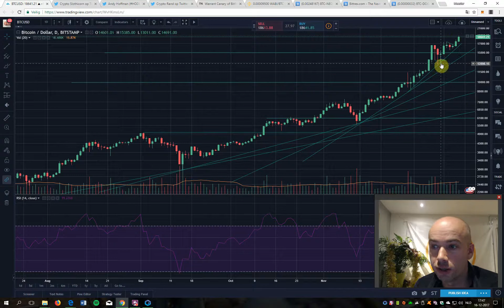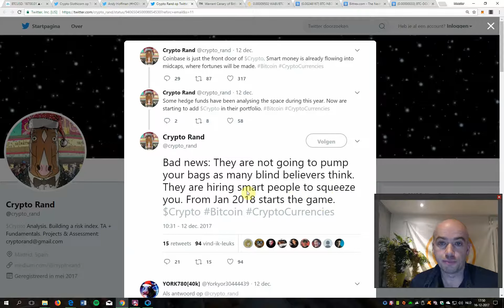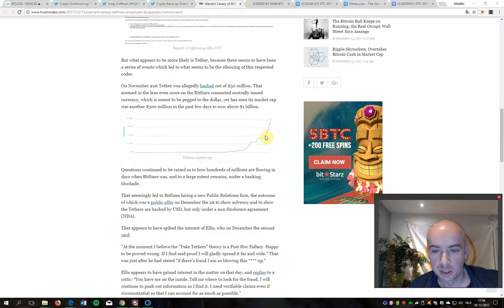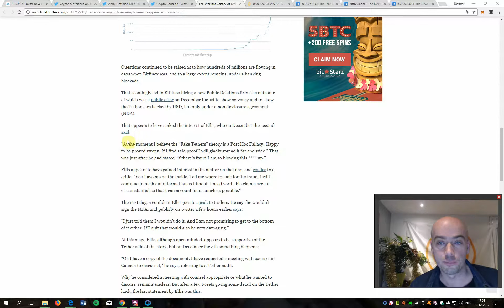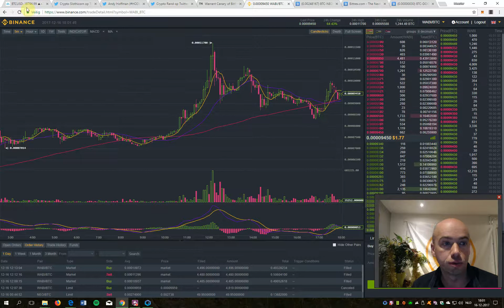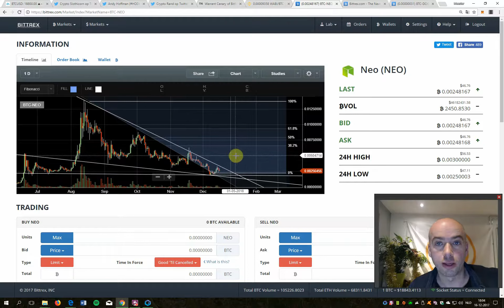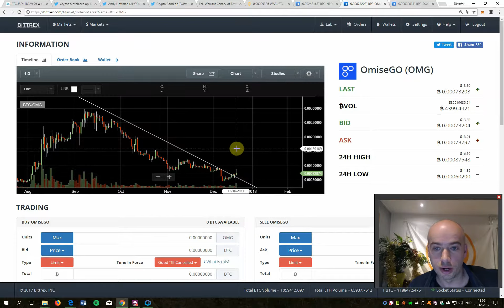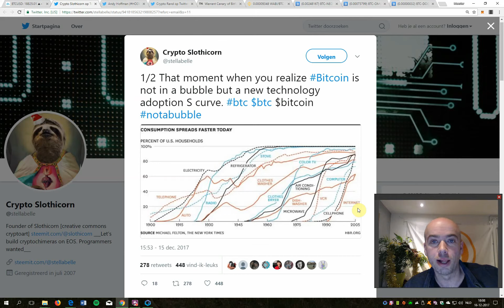(46) Gaat Bitcoin voorlopig nog wel omlaag?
Na iedere hoge groei, maakt elke cryptomunt een (forse) correctie door. Zo heeft ook Bitcoin dit jaar al vijf keer een flinke dip gekend. Sinds de herfst is de groei van Bitcoin pas echt exponentieel gestegen en wachtte ik op de nieuwe dip, die tot nu, behoudens enige korte momenten, nog niet is gekomen. Maar misschien heeft dit wel een belangrijke reden…

Desalniettemin loert een groot gevaar om de hoek voor Bitcoin en alle cryptocurrencies…

In het tweede deel van de aflevering bespreek ik kort enkele trades die ik heb gemaakt, of die wellicht interessant zouden kunnen zijn om te maken. Doe uiteraard zelf goed je onderzoek!

Wanneer je vragen hebt, of tips of gewoon zin om over cryptocurrency te praten, kom dan bij onze Discord CryptoClub:

Meester Crypto helpt jou, help jij meester Crypto?